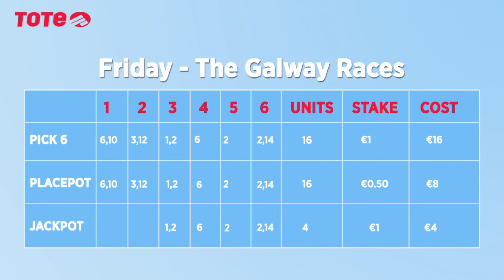tips from the track day 5